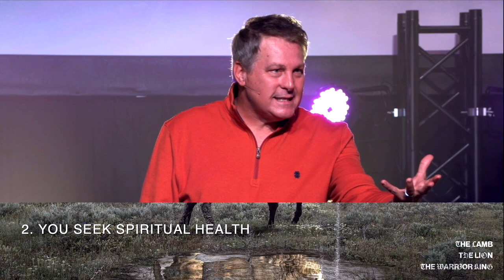The God of Second Chances | Pastor Ritchie Miller | Still Waters Church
In the famous passage of scripture in Revelation, Jesus confronted the Church at Laodicea for being neither cold nor hot, but lukewarm. There is a great misunderstanding about what that means. Jesus invited everyone in this church to open the door of their hearts to him and he would feed them and fellowship with them. Today, Pastor Ritchie Miller teaches how Jesus challenges us to live authentic and transformed lives.

Sermon Scriptures: Revelation 3:14-22, Psalm 34:8, Isaiah 55:1, 1 Peter 1:7, Ezekiel 12:2, Isaiah 61:10